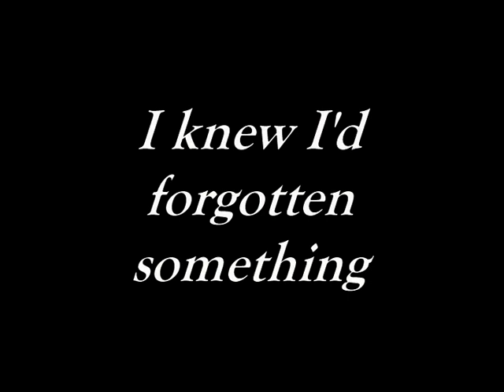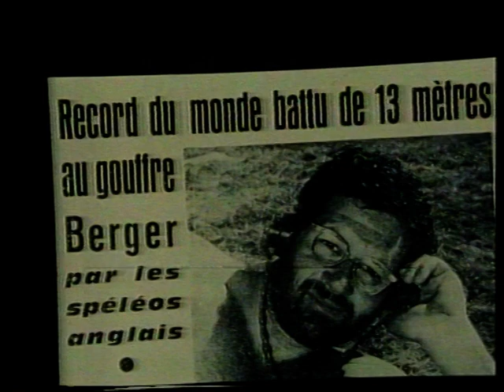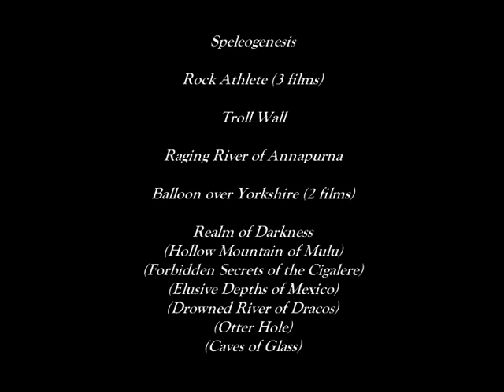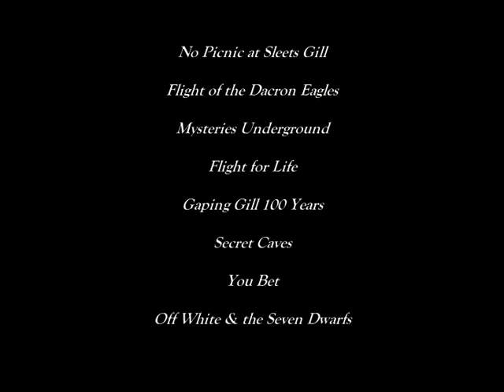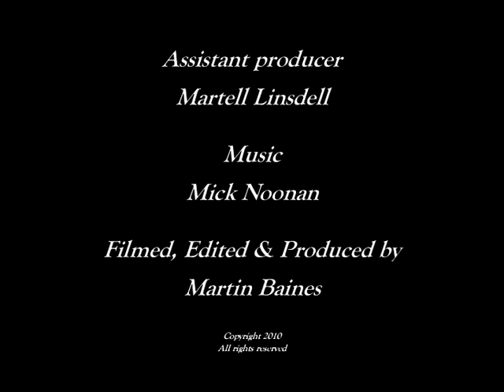The Sid Perou Story